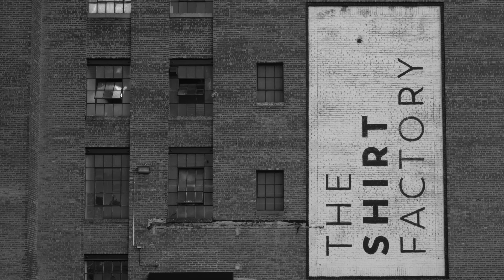Karl Berger Memorial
Excerpts from the Karl Berger Memorial concert, 07/23/2023 at the Shirt Factory in Kingston, NY.
The Creative Improvisors Orchestra led by Peter Apfelbaum.